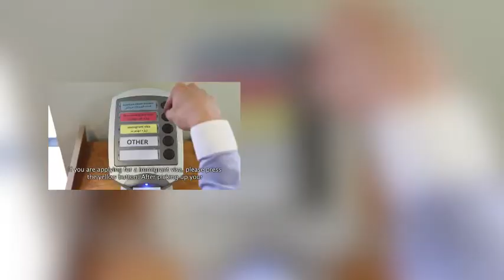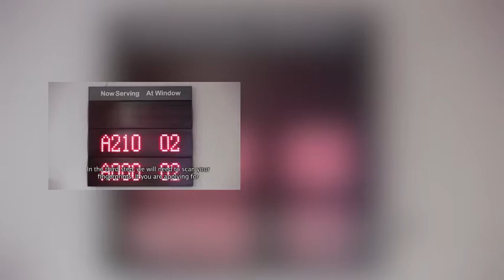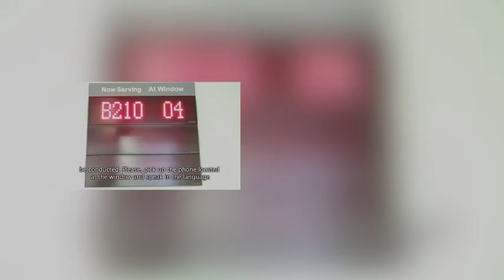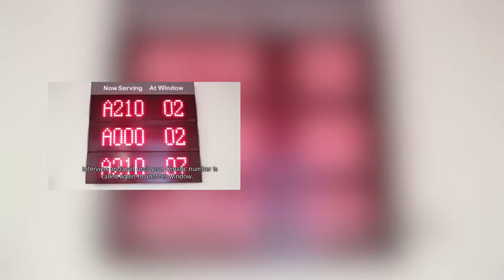Procédure de l’interview à l’ambassade des usa 🇺🇸